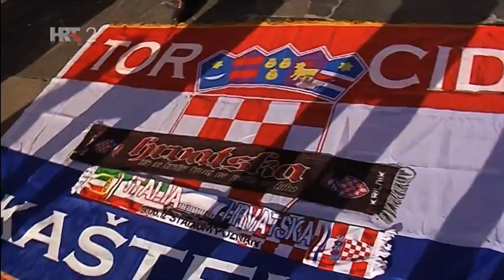Marinin tip 2 0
Italija-Hrvatska
Nazalost nije pogodila rezultat,
ali hvala Bogu, sretno se je vratila kuci